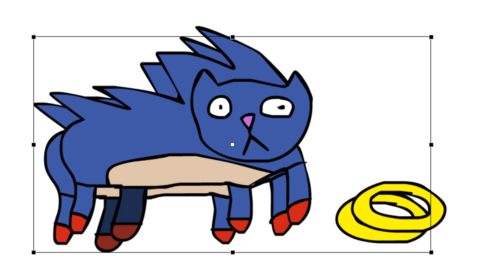✐ Cosplay Caturday - Sonic The Hedgehog ✐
Hi, my name is Oliver Age 24 you're watching Cosplay Caturday, the weekly show where I draw a cat cosplaying as anything you like. Today I'm drawing Sonic The Hedgehog, Fantastic!

FANCATS:
Please draw your cats 1920x1080 pixels with your name and age.

Drawing by Roan Age 13